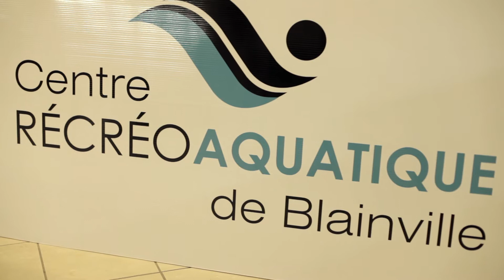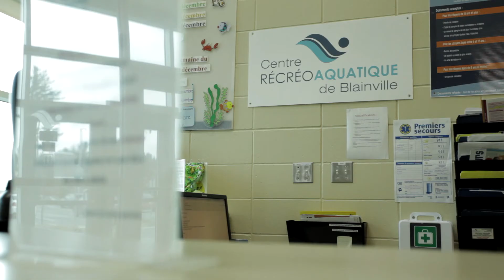Ville de Blainville | Certifiée Génération C4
La Ville de Blainville est certifiée Génération C4, en tant qu'employeur qui met en place des mesures concrètes au niveau des ressources humaines, afin de permettre aux jeunes employés de concilier les études et le travail.